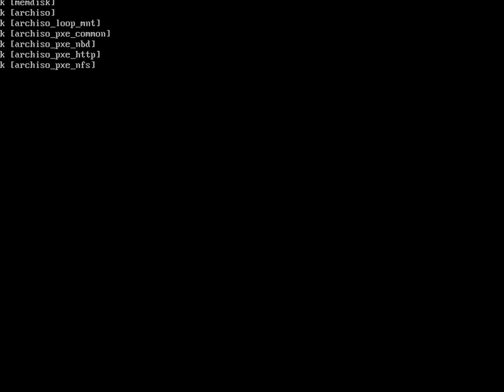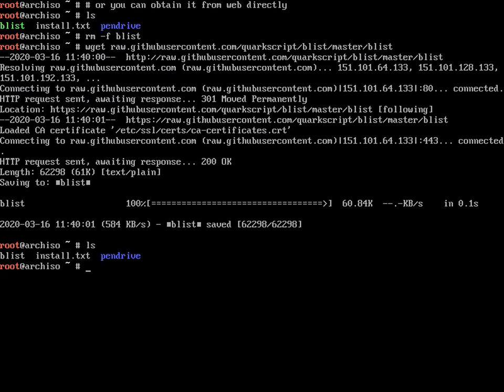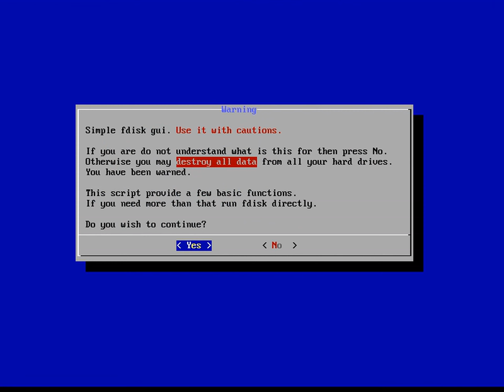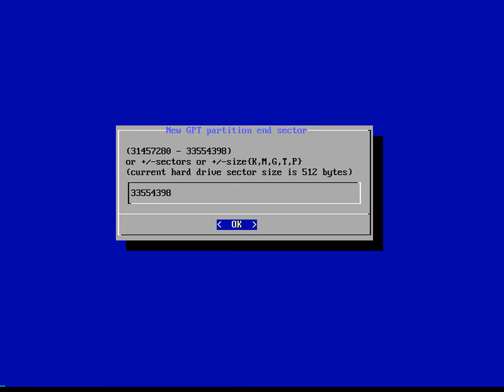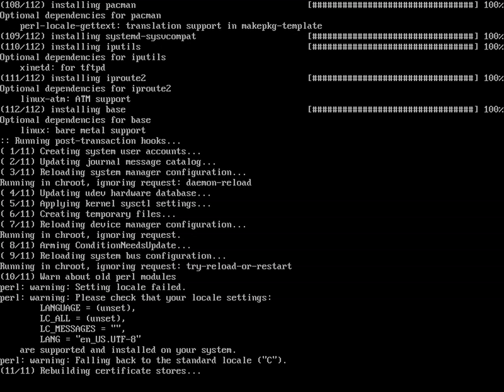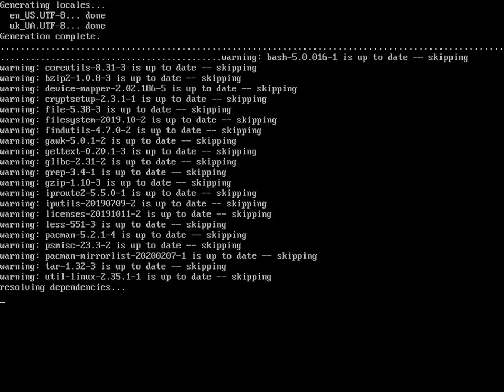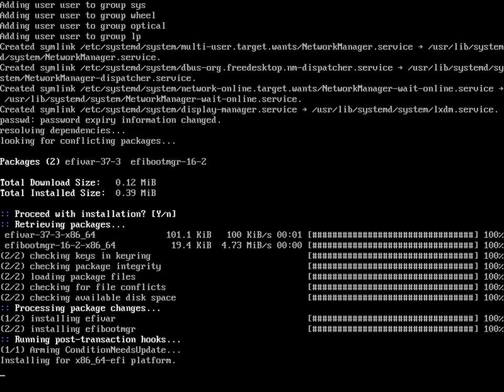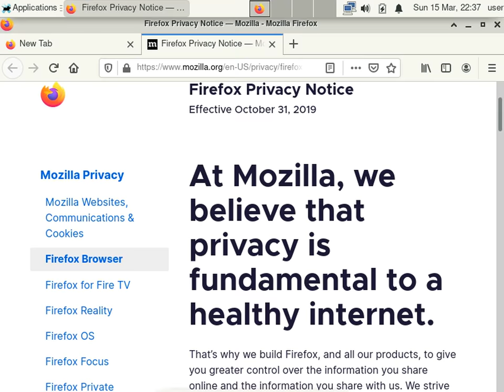install arch linux uefi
Very Simple Arch Linux Installation
It is not a guide. It is just an example of my script works.
At least it works with my old pc and with virtualbox...
(In case wget is not installed you may install it with "pacman -Sy && pacman -S wget --noconfirm" command or use curl like "curl -o blist 'any direct link' ")